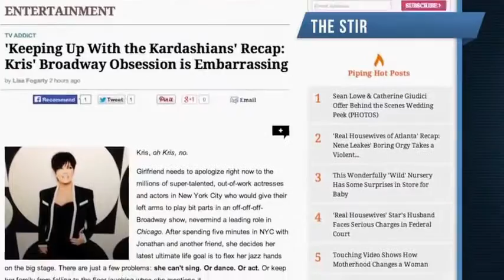Kim Kardashian Spouts A Breast Milk Leak On-Camera !!!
Best of Kim Kardashian !